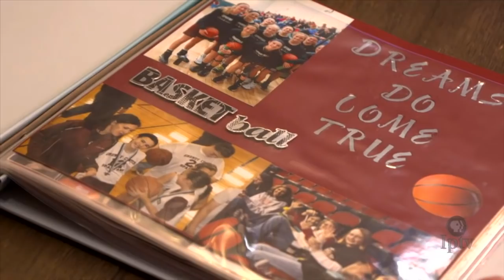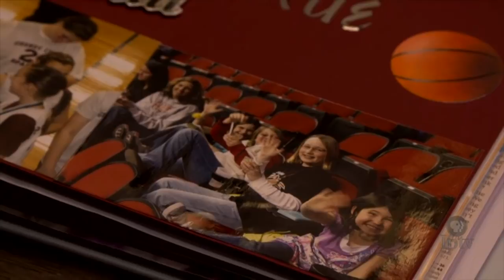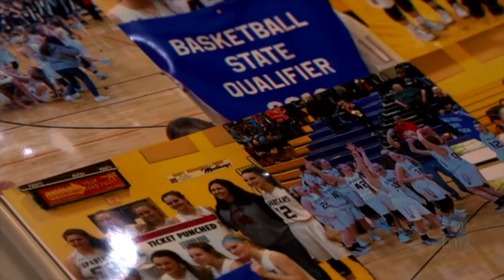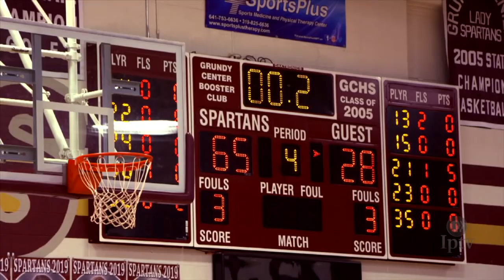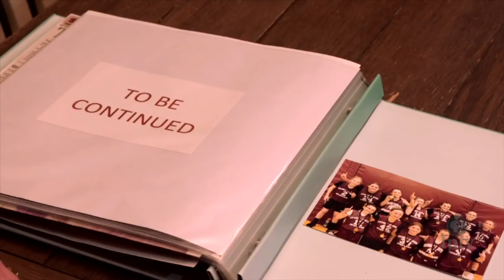Grundy Center (1A) | 2019 IGHSAU Girls Basketball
For the Grundy Center Spartans senior-laden squad, playing at the state tournament has been a decade-long mission. Since grade school, these talented girls revered the tournament with hopes of leaving their mark. Now after posting an undefeated season, the Spartans have earned one more chance to play at The Well and make some some memories.